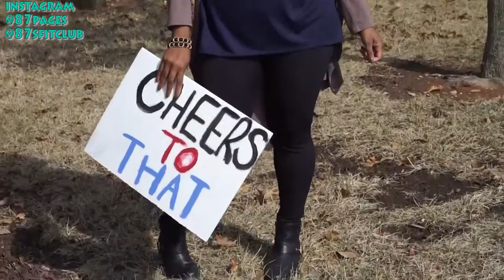LOOKBOOK | What to Wear to a Military Homecoming | 87pages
Deployment homecomings can be a source of frusturation and anxiety. For me, I want to look my best when my spouse comes home! So today I'm sharing 3 looks for a military homecoming! ***

Lyft  ► star467
Uber ►  uber87pages